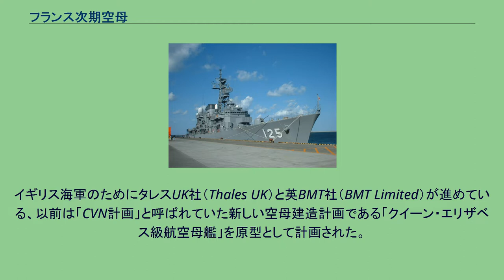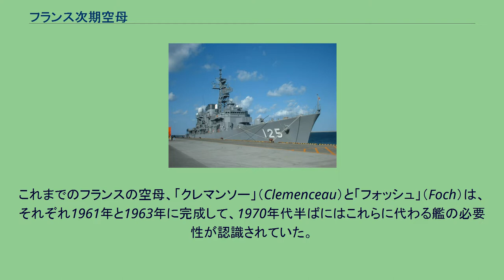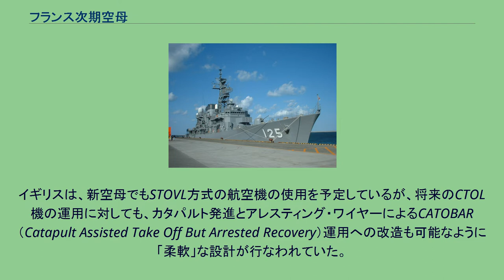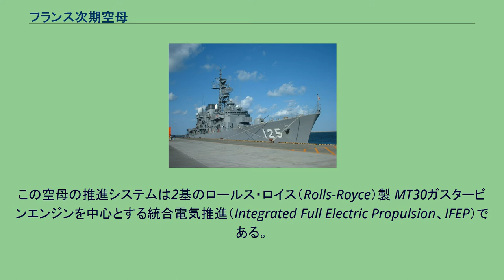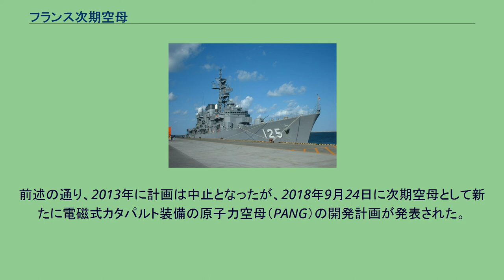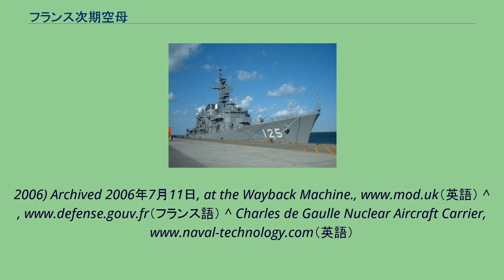フランス次期空母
フランス次期空母（フランスじきくうぼ）は「PA2」（Porte-Avions 2、航空母艦2）とも呼ばれ、建造が計画されていたフランス海軍の航空母艦の通称。
2013年のフランスの防衛方針 により計画はキャンセルされた。
タレス・ネーバル・フランス社（Thales Naval France）と仏DCN社（Direction des Constructions Navales Services）がフランス海軍のために開発を計画していた新しい航空母艦である。
イギリス海軍のためにタレスUK社（Thales UK）と英BMT社（BMT Limited）が進めている、以前は「CVN計画」と呼ばれていた新しい空母建造計画である「クイーン・エリザベス級航空母艦」を原型として計画された。
この空母は排水量70,000 - 75,000t程度が見込まれ、フランスの南東部に位置するヴァール県のトゥーロンを母港に、現在のフランス空母「シャルル・ド・ゴール」（Charles de Gaulle）をおぎなうものとして計画されていた。
フランスの2008年度予算ではこの2隻目の空母の予算が含まれていた。
これまでのフランスの空母、「クレマンソー」（Clemenceau）と「フォッシュ」（Foch）は、それぞれ1961年と1963年に完成して、1970年代半ばにはこれらに代わる艦の必要性が認識されていた。
この計画は40,600tの原子力空母「シャルル・ド・ゴール」が1989年4月にDCN社によるブレストの海軍造船ドックでの起工式によって現実となった。
この空母は1994年5月には一応の完成後、短期間だけ就役したが、多数の問題のために2001年まで再就役は延期されていた。
その中には、航空機の試験後に発覚したフライト・デッキの長さの不足やプロペラの破損、振動と騒音の問題も含まれる。
フランス海軍はその同じ設計でもう1隻の空母を建造することが良くないことは理解していたので、2003年には2隻目の航空母艦に関するフランスの要求を満たすためにイギリス海軍の設計を導入する可能性が浮上してきた。
2004年の英仏協商100年祭において、フランス大統領のジャック・シラクによって空母の要求は承認された。
2006年1月26日には、英仏の国防大臣が将来の空母の設計に関して協力することを取り決めた。
これまでのイギリスが支払った設計への投資に見合ったコストをフランスが支払うことに同意したことで、イギリスの空母設計情報を入手できるようになった。
それは2006年の1月には3,000万ポンド（2007/10レートで70.5億円相当）、2006年7月には2,500万ポンド（58.75億円相当）、 フランスがプロジェクトを続けるなら、さらに4,500万ポンド（105.75億円相当）を支払うことになる。
フランスの2008年会計年度での国防予算は、この艦に必要な予算が含まれていた。
タレス社と仏DCN社の連合は、CVFのためのタレスUK社と英BMT社の設計から、その空母を開発・建造する予定であった。
タレス社と仏DCN社は長さ283mで排水量75,000トンのCVFの派生型設計を提案した。
イギリス側での2隻の空母の就役予定が2014年と2016年と公表されていた中で、フランス側の建造予定は発表されず、ただ2015年と噂されるだけであった。
ちょうどこの頃に「シャルル・ド・ゴール」の近代化改造と核燃料交換作業が必要になる。
しかし、導入決定を先送りした事から2015年には間に合わない事はほぼ決定的となった。
これによりフランス海軍に実働空母が存在しない期間が出来るため、高度な技量が必要とされる搭乗員の育成に支障が出る可能性もある。
イギリスは、新空母でもSTOVL方式の航空機の使用を予定しているが、将来のCTOL機の運用に対しても、カタパルト発進とアレスティング・ワイヤーによるCATOBAR（Catapult Assisted Take Off But Arrested Recovery）運用への改造も可能なように「柔軟」な設計が行なわれていた。
フランス海軍はこのCATOBAR方式を続けると考えられており、またイギリスも一時期CATOBAR方式を検討していた。
フランス版では仏ダッソー社製ラファールM艦上戦闘機とE-2C早期警戒機、NFH90支援・哨戒ヘリコプターを運用するように設計されている。
CATOBARの設計では、アメリカ海軍のニミッツ級原子力空母にも使われている9...